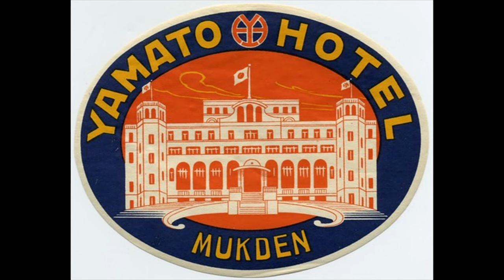1921 China in Focus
This is 1921 China in Focus.  It is about China insights from the year 1921, the year the Communist Party of China was founded.

This is a detailed look at China's internal divisions and its neighbors in 1921 when its Communist Party was founded.

China was divided among warlords and the USSR had not yet been founded.  The former Russian Empire has been going through the Russian Civil War.

This looks at the warlords running China in 1921 during the Warlord Period, as well as the foreign concessions that impacted Chinese sovereignty.  It does a tour of China, bringing China in focus from Manchuria to Hainan to Xinjiang to Shaanxi.  It considers Chinese government, Chinese politics and the Chinese economy in focus.  It contains China insights.

It features maps of China and Asia in 1921 Created for the Chinese Revolution Podcast and Chinese Revolution YouTube series.